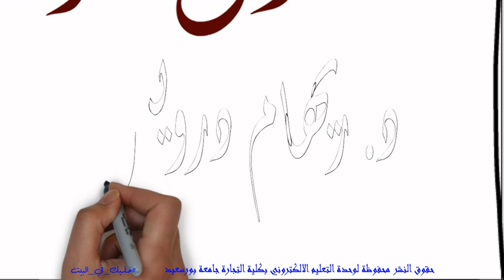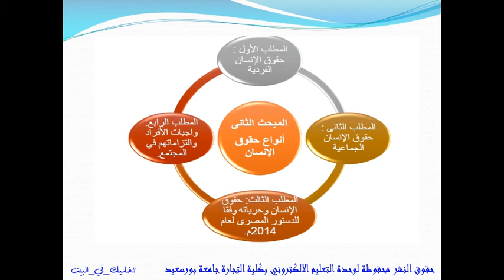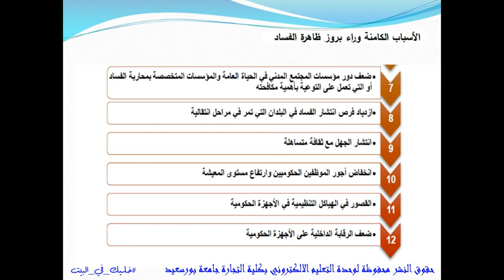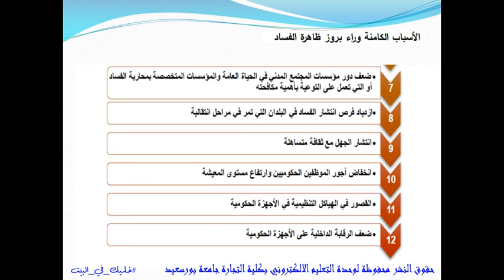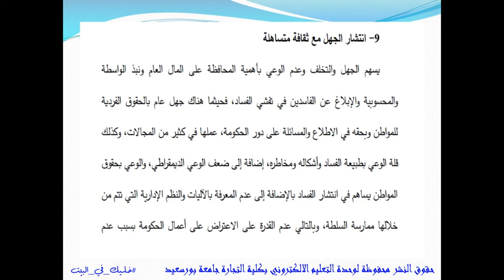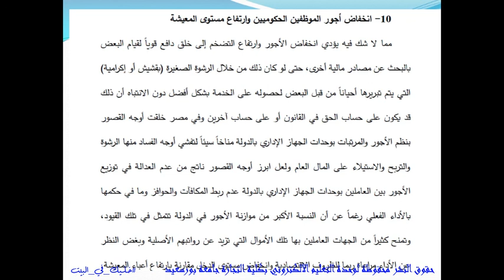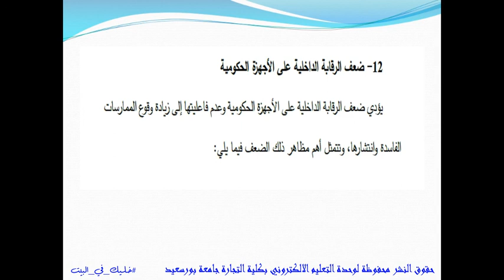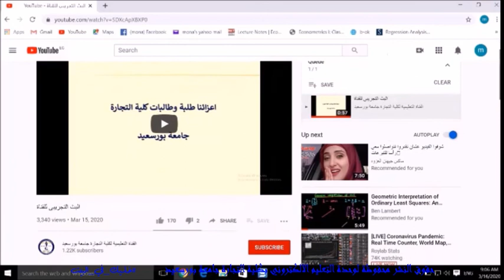المحاضرة السادسة حقوق انسان الفرقة الاولى انتظام د.ريهام درويش